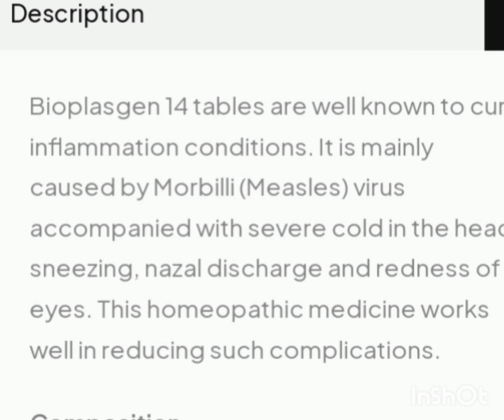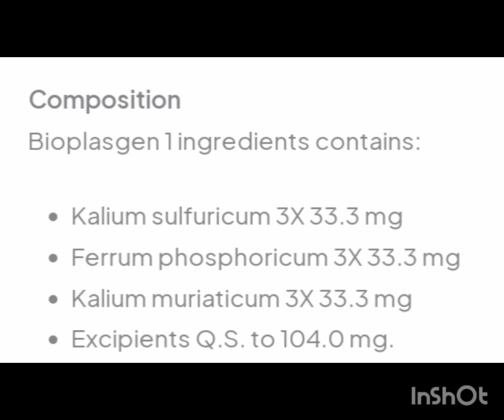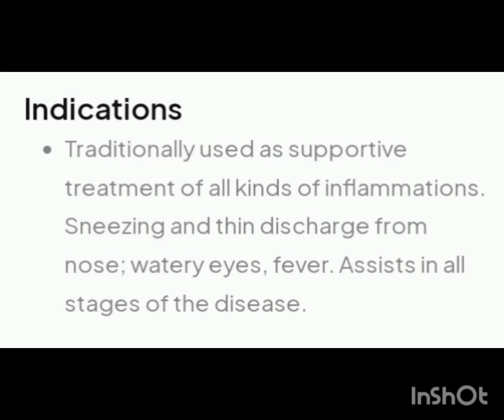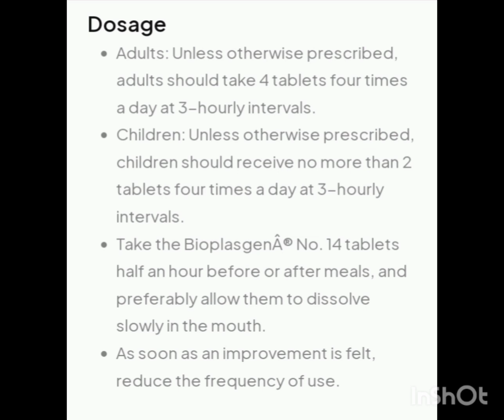MEASLES ,FEVER treatment in homeopathy BIOPLASGEN no. 14/How is it?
Assalam o alikum dear veiwers this medicine for measles treatment measles in children or at any stage . Take this medicine as directed as possible as it started. Consult with homeopath doctor . Or if ask in comment box . Measles commonly attack on children. So be aware of it. Homeopathic medicine best for this BIOPLASGEN no. 14.

bioplasgenno.14formeasles#
dr.williamshawabaemeaslestreatment#
abidafarooq2.0#